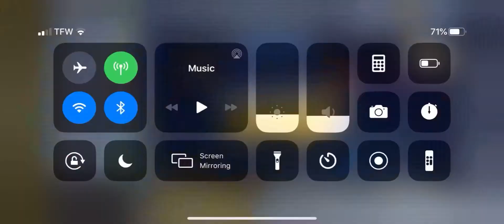A long run wrapped up in 19 seconds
This is Jetpack joyride if you were wondering and thanks for stopping by to check my video out, stay safe:)